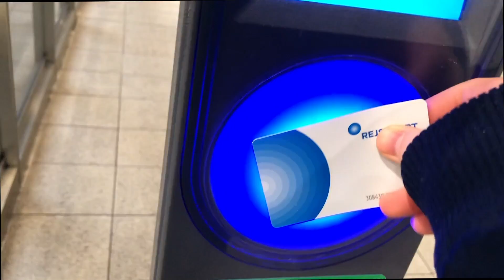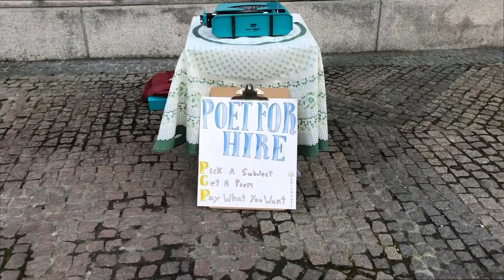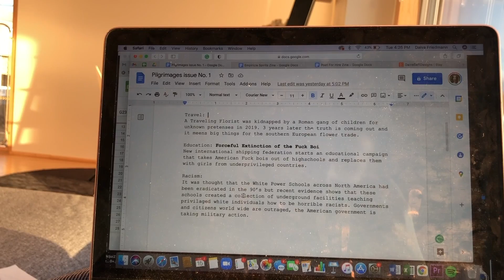Spend Two Days With DAIVA FRIEDMANN!